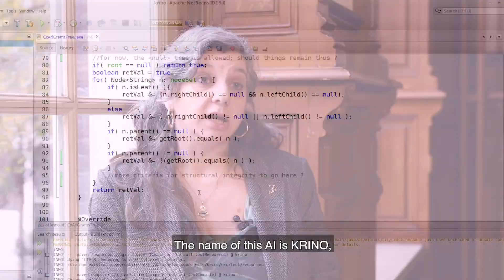Amsterdam Science & Innovation Award finalist - Federica Russo, Jean Wagemans and Federico Gobbo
Meet the finalists of the Amsterdam Science & Innovation Award 2019! Federica Russo, Jean Wagemans and Federico Gobbo of the University of Amsterdam with KRINO: an AI engine for causal inference and argumentation.